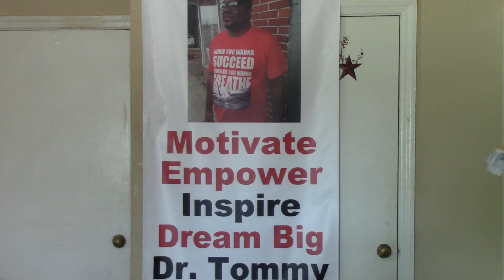Keys To Greatness (Life Changing Motivational Video) Dr Campbell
If you want to book Dr. Campbell to speak at your next Big Event, Sports Team, Conference, Corporation, University/College, School, Nonprofit, other event please contact or email Dr. Campbell just recently published his new book Anything is Possible and he is the author of two books